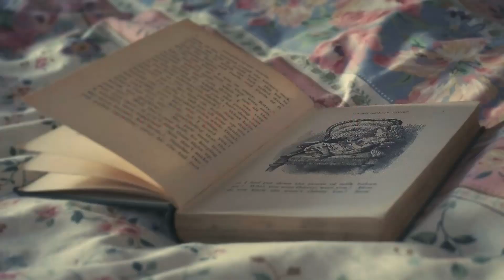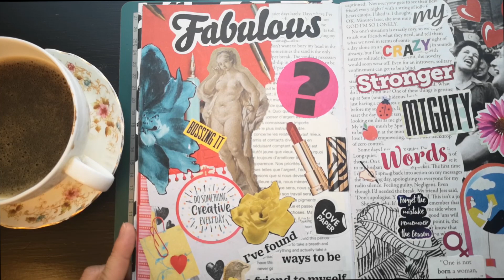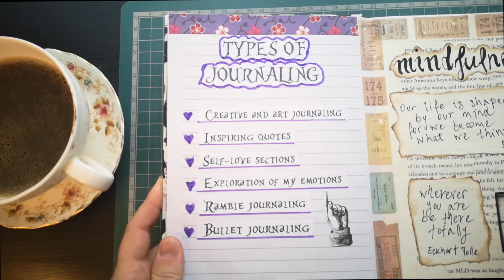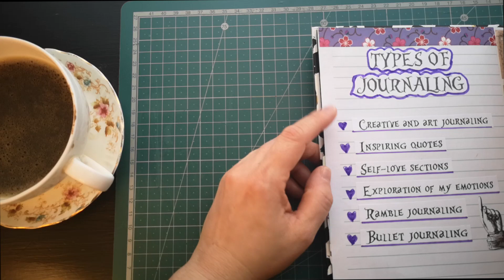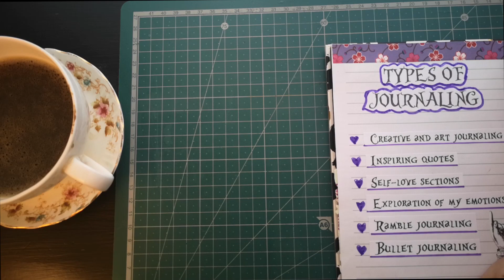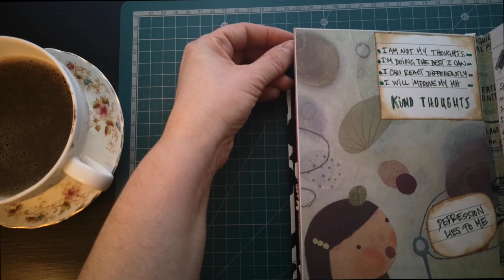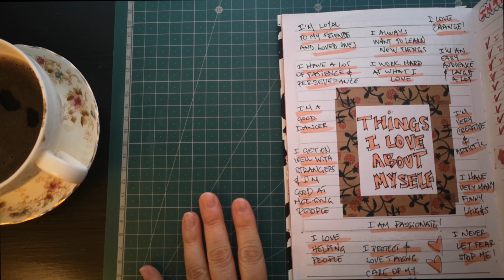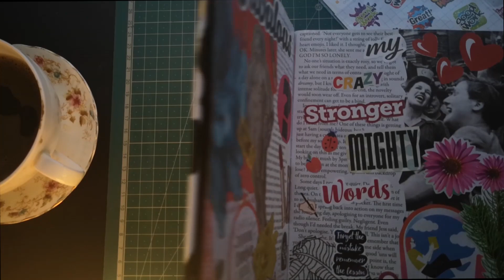JOURNALING FOR MENTAL HEALTH | Reasons to do it | Types of journaling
Hola everyone! It's been really hard for me to finish this video. I'm still struggling with this lockdown depression, and having lots of ups and downs, so I filmed it on a good day, but then had three bad days, so it took me a while to edit and I'm finally posting it.

I really wanted to share this with you guys because journaling is something that has been helping me cope. It's one of the only things that gives me joy nowadays, and it's also helping me work on my mental health and staying afloat.

I hope you enjoy the video and decide to try some journaling yourselves, it does really help!

And always remember YOU ARE NOT ALONE 💖

TIMESTAMPS:
00:00​ - Intro and update on my depression
02:27 - Showing my mental health journal
04:04 - Why journaling for mental health
05:36 - Types of journaling
05:50 - Creativity to improve your mental health
06:46 - Stream of consciousness writing
08:05 - Explore your emotions
08:55 - Define the emotion
12:37 - Plan based on the emotions you explored
17:21 - Self love writing
19:00 - Healthy habits tracking
19:55 - Bullet journaling

CHECK ME OUT ON SOCIAL MEDIA AND MY BLOG!

Here's a list of resources if you are struggling:

📲 call Samaritans on 116 123 (UK-wide) free from any phone
📲 call Samaritans Welsh Language Line on 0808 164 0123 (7pm–11pm every day)
📲 text SHOUT to 85258 (UK-wide)
📲 call C.A.L.L. on 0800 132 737 (Wales only)
📲 call SANEline on 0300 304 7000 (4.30pm–10.30pm every day)
📲 call the Campaign Against Living Miserably (CALM) if you identify as male, on 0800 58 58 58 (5pm–midnight every day) or use their webchat service.
📲 call Papyrus HOPELINEUK on 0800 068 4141 If you're under 35 (weekdays 10am-10pm, weekends 2pm-10pm and bank holidays 2pm–10pm)

If you or someone you know is in crisis, please call 999, go to the nearest A&E or call 111 to speak to a doctor.

UNITED STATES:
📲 IN A CRISIS? Text HOME to 741741 to connect with a Crisis Counselor. Free 24/7 support at your fingertips US and Canada: text 741741 UK: text 85258 | Ireland: text 50808
📲 Mental Health America 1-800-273-TALK (8255)

If you or someone you know is in crisis, please call 911, go to the nearest emergency room, call 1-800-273-TALK (8255) to reach a 24-hour crisis center, or text MHA to 741741 at the Crisis Text Line.